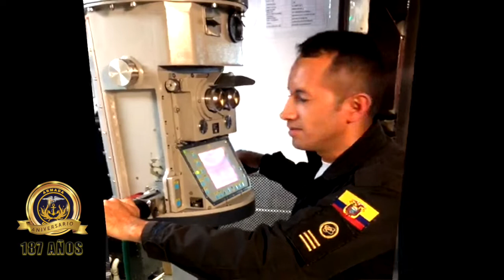187 años Sirviendo a la Patria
3 de noviembre de 1832 se crea el Departamento Marítimo del Ecuador